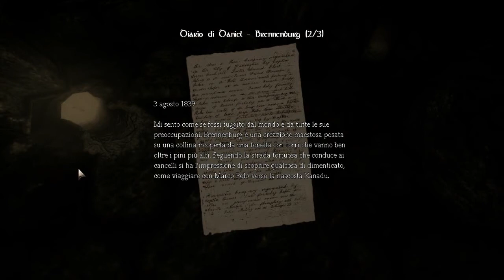amnesia 9 i want to fuck with you...pork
yeah buddy this is a new episode of amnesia ditemi se è una cagata